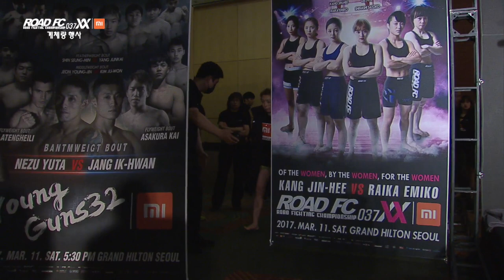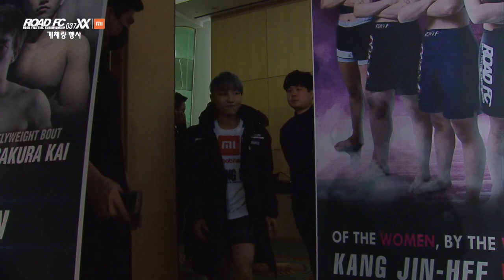XIAOMI ROAD FC 037 XX Weigh-in